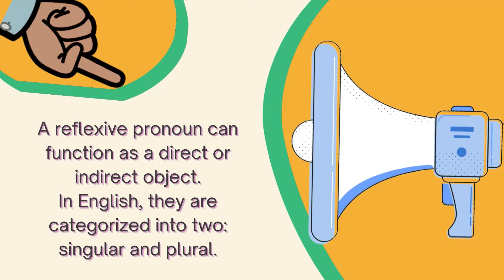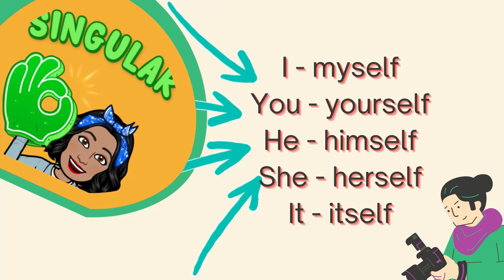Reflexive Pronouns | Beginners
Hello guys!

This time we're learning about reflexive pronouns.